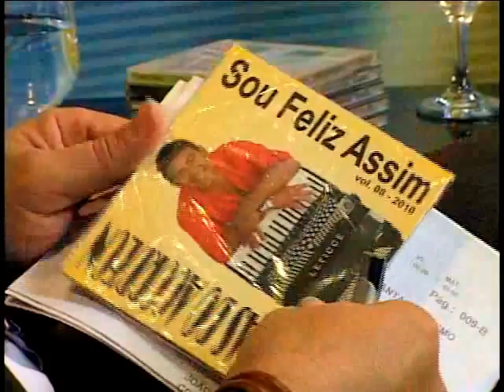Abdias do Acordeon (03) PONTO A PONTO - São João de Campina Grande-PB